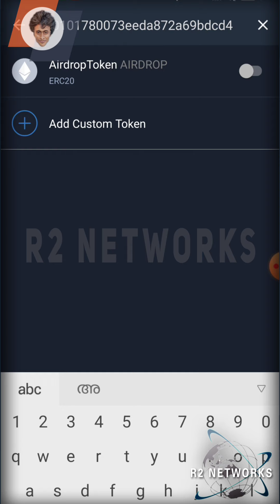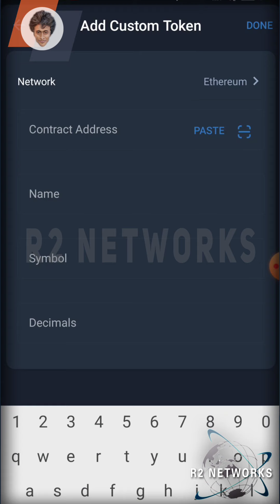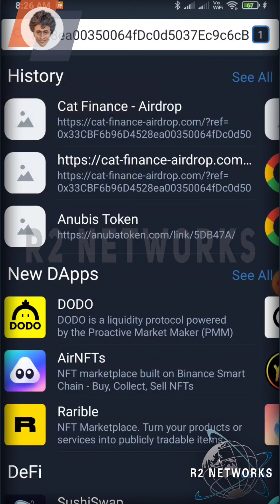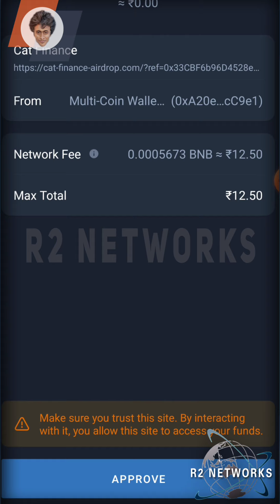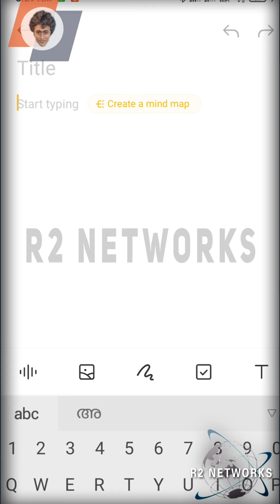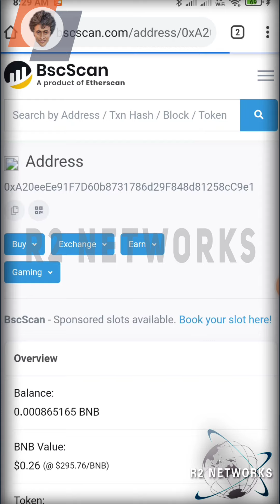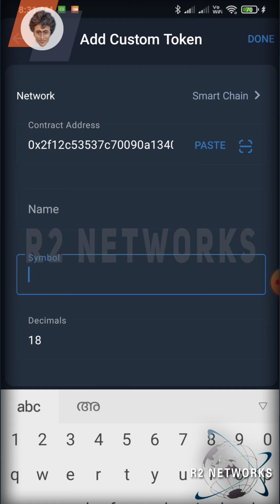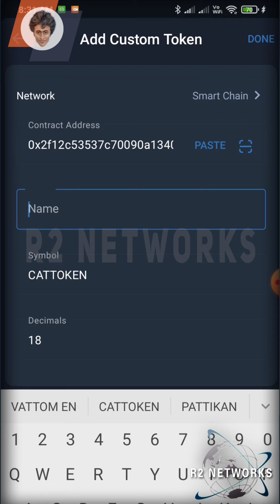Claim Airdrop Using Trust Wallet ( Malayalam) Crypto Episode 13 | Mr R2